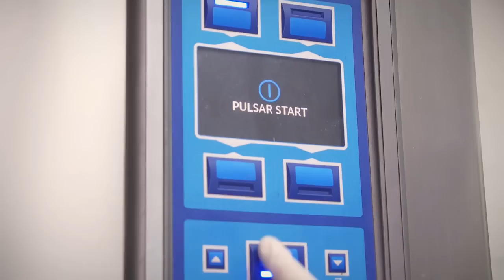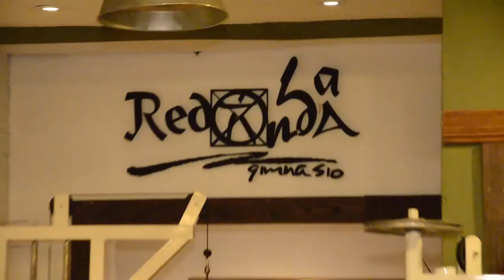Pasarela Teens fecha del 8 y 9 de Julio + regional sub 14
Campeonato Regional Bonaerense sub 14 de hockey
Rugby M-15y16: Mar del Plata-Pueyrredón // M-17: UNI-Puey
Hockey 4tos. Copa Challenger :7ma,6ta y 5ta: Uni-Idra

Cartoon feat. Jüri Pootsmann - I Remember U [NCS Official Video] NCS Drum&Bass Playlist

Axero - Good Vibes

Ed Sheeran - Shape Of You (Jupe x Awoltalk Remix) [Bass Boosted]